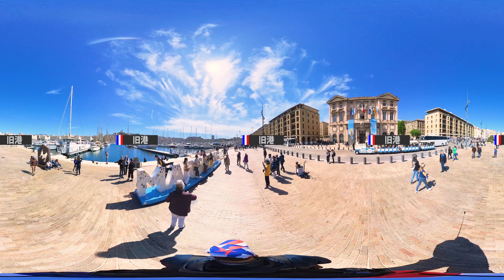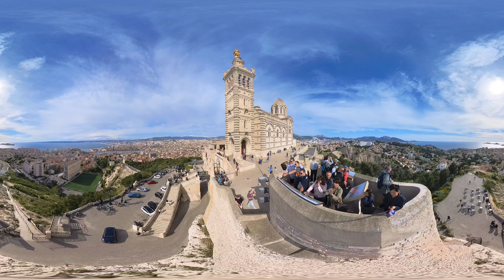【360度動画】オリンピック聖火が巡る街・マルセイユ‹聖火と旅するフランス３６０›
‹聖火と旅するフランス３６０›
パリオリンピックの聖火が、フランス各地を巡ります。バーチャルリアリティ（ＶＲ）の「３６０度カメラ」が描き出す自由な視点の映像で、気分はまるでフランス旅行！

今回は、聖火が上陸する港町「マルセイユ」。美しい「旧港」、にぎやかな「魚市場」、黄金のマリア像がたたずむ「ノートルダム・ドゥ・ラ・ガルド寺院」を巡り、「マルセイユ大聖堂」を拝観します＝読売新聞東京本社写真部　守谷遼平撮影

0:00 オープニング
0:35  旧港
0:57 魚市場
1:36 路面電車
1:49 ファロ庭園
1:22 ノートルダム・ドゥ・ラ・ガルド寺院
2:04 セント・ジョン要塞
2:20 マルセイユ大聖堂

読売新聞オンライン「パリオリンピック・パラリンピック」特集

※３６０度動画は、パソコン、スマートフォン等で閲覧できます。マウスなどで上下・左右に操作するとその方向を見ることができます。スマートフォンをＶＲゴーグルに装着して閲覧するにはYouTubeアプリが必要な場合があります。